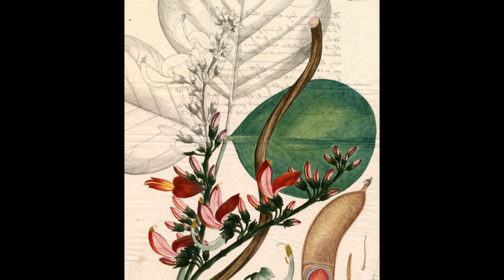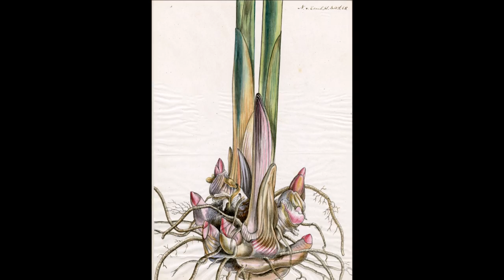Images from Henry Noltie’s books on Hugh Cleghorn.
Presented here is a series of images from Henry Noltie’s two books on Hugh Cleghorn and his collection of botanical drawings. The first 19 are taken from Indian Forester, Scottish Laird: the Botanical Lives of Hugh Cleghorn of Stravithie, and include portraits from various stages of Cleghorn’s life, and some of the places and plants he knew. In the published work these illustrations were published in monochrome, so here is a chance to see them in colour. The second half includes 27 of the brilliantly coloured drawings made for Cleghorn by Indian artists, demonstrating the astonishing range of The Cleghorn Collection.

Hugh Cleghorn books by Henry Noltie are available to buy